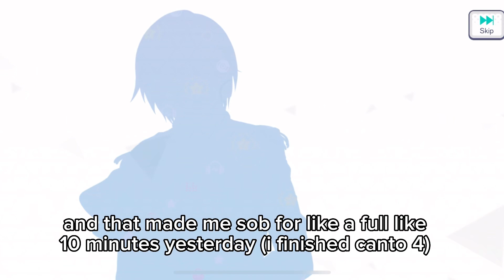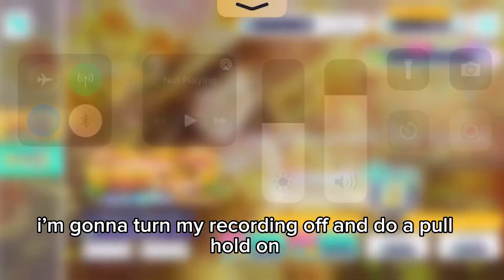local gacha addict experiences pain | Project Sekai Gacha Pulls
got back into project sekai recently and was saving for mizuki but then i spent it all for sunflower an and 🧍

also i’m into limbus company now - bully me into organising all my gacha recordings 🚶

also if ur an akito stan sorry

edit: got a mafuyu 4* dupe from single pulls :(